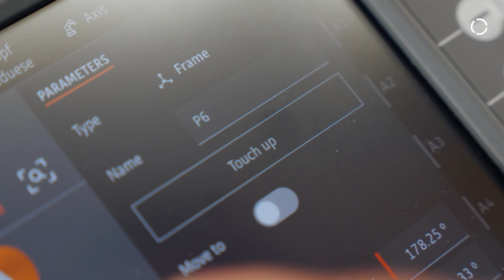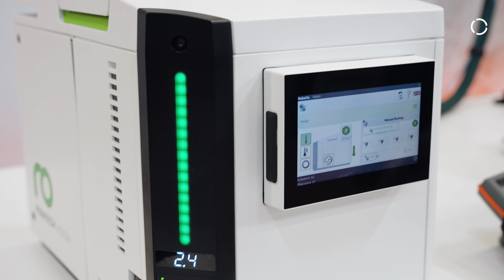Pinpoint repeatability of gluing applications with the LBR iisy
In cooperation with ROBATECH from Switzerland, KUKA is presenting a gluing application which has a focus on the packaging industry. In developing the new LBR iisy series cobots, our experts are drawing on 50 years of technology knowledge in robotics and cobotics.

With the partnership of ROBATECH in the KUKA Robotic Republic ecosystem, KUKA offers a perfectly coordinated solution. This allows gluing applications to be repeated with pinpoint accuracy.